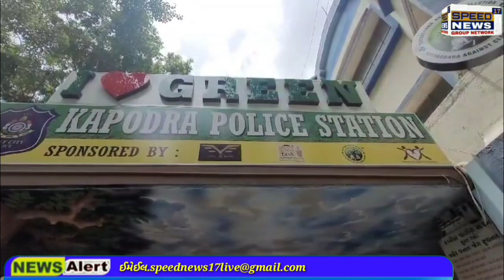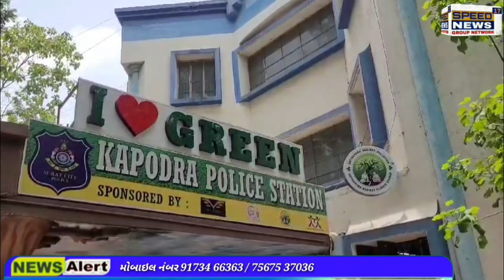NEWS સુરત પોલીસે ચોરાયેલા ટેમ્પા સાથે બેને ઝડપી પાડ્યા, ચોરીનું કારણ જાણી પોલીસ પણ ચોંકી ઉઠી..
બનેવીએ સાળાની હત્યા કરવા ટેમ્પો ચોર્યો...

સુરત પોલીસે ચોરાયેલા ટેમ્પા સાથે બેને ઝડપી પાડ્યા, ચોરીનું કારણ જાણી પોલીસ પણ ચોંકી ઉઠી..

સુરતના કાપોદ્રા પાલીસ મથક હદ વિસ્તારમાં ચોરી થયેલો ટેમ્પો પોલીસે શોધી કાઢ્યો હતો. જો કે, આ ટેમ્પો શા માટે ચોરવામાં આવ્યો તે કારણ જાણીને પોલીસ પણ ચોંકી ઉઠી હતી. પોતાના જ સાળાની હત્યા કરવા માટે આ ટેમ્પો ચોરી કર્યા હોવાની આરોપીએ કબુલાત કરી હતી. સુરતના કાપોદ્રા વિસ્તારમાંથી એક ટેમ્પાની ચોરી થઈ હતી. ટેમ્પો ચોરીની ફરિયાદ કાપોદ્રા પોલીસ મથકમાં નોંધાઈ હતી. પોલીસ વાહન ચોરીના ગુના બાબતે તપાસ કરતી હતી, તે દરમિયાન ટેમ્પો શંકાસ્પદ હાલતમાં રોડ પર ઉભેલો જોવા મળ્યો હતો. જેથી પોકેટકોપમાં જોતા આ ટેમ્પો ચોરીનો હોવાનું સામે આવ્યું હતું. જેથી આ ટેમ્પા પાસે ઉભેલા બંને શખસોની પોલીસે પૂછપરછ કરતા ચોંકાવનારી વિગતો સામે આવી હતી. મહારાષ્ટ્રના ઔરંગાબાદ વતની રવિન્દ્ર ઝરારે સુરતથી ઓરંગાબાદ ખાનગી લક્ઝરી બસ ચલાવતો હતો. રવિન્દ્રને તેમના વતન તેમની પત્ની સાથે ઝઘડો થયો હતો. જો કે, પતિ પત્ની વચ્ચે ચાલતા ઝઘડામાં સમાધાનની વાત ચાલતી હતી. આ સમાધાનની વચ્ચે રાજેન્દ્રનો સાળો મનોજ રાજી ન હતો અને રાજેન્દ્રના પત્ની કવિતાને સાસરીમાં મોકલતો ન હતો. આ વાતની દાઝ રાખી તેમના એક મિત્ર સાથે મળી સળા મનોજની હત્યા કરી નાખી રસ્તા પરથી હટાવી દેવાની તરકીબ બનાવી હતી. સુરતના કાપોદ્રા વિસ્તારમાંથી એક ટેમ્પાની ચોરી કરી હતી. ટેમ્પો ચોરી કર્યા બાદ મહારાષ્ટ્ર ખાતે આ ટેમ્પો રાજેન્દ્ર અને તેમનો મિત્ર લઈ ગયો હતો. ટેમ્પા દ્વારા તેમના સાળાને અડફેટે લઈ હત્યા કરી નાખવાનું કાવતરું રચ્યું હતું. જો કે, ત્યાં તેમના સાળા સાથે અકસ્માત કરવા માટે આ બંનેની હિંમત ચાલી ન હતી અને ત્યાંથી તેઓ પરત ટેમ્પો લઈ સુરત આવી ગયા હતા. સુરતમાં કોઈપણ જગ્યાએ આ ટેમ્પો વેચી મારી સગેવગે કરી નાખવાનો પ્લાન બનાવ્યો હતો. ટેમ્પો વહેંચે તે પહેલાં જ પોલીસે આ બંનેને ટેમ્પા સાથે ઝડપી પાડ્યા હતા. પોલીસે રવિન્દ્રશંકર ઝરારે અને તેમના મિત્ર ભાવેશ ભીખા લાઠીયા બંનેની ધરપકડ કરી કાયદેસરની કાર્યવાહી હાથ ધરી હતી.